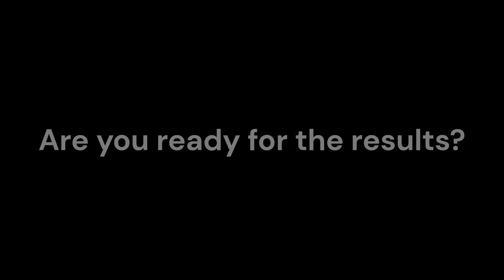Service Station to Sensational Luxury Home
This is a virtual reimagining of an old service station into a stunning luxury home. The results are jaw-dropping! Watch to the end to see the incredible transformation!

We do not own this structure, which was found on a public road. We own no copyrights to the original building or music.